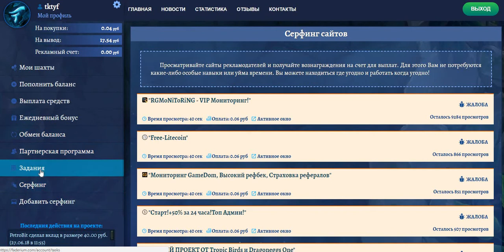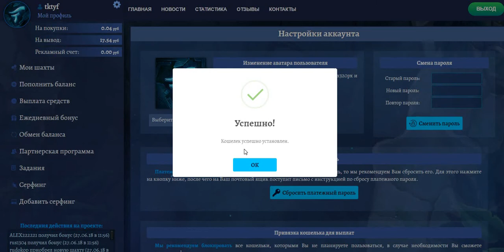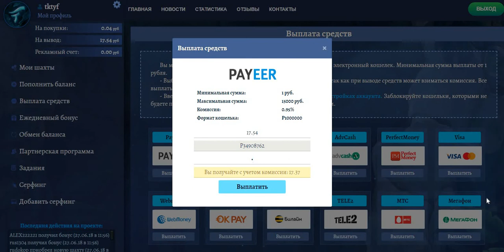Без вложений! НОВИНКА!!! Экономическая игра Faderium + Бонусы!!! Проверяю на вывод. Платит!